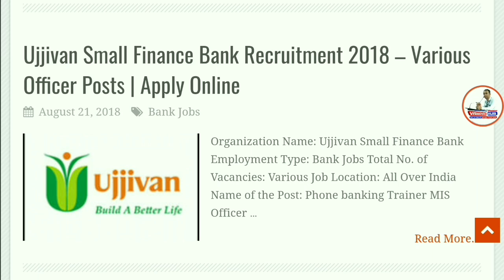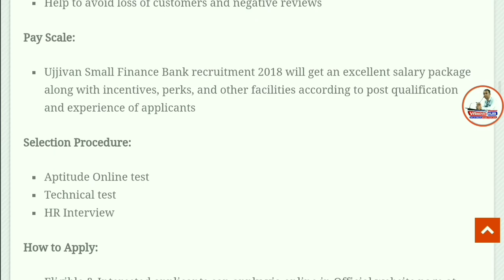सारे Graduates की सहकारी बैंक में आई भर्ती - Latest Government Job | Ujjivan Small Finance Bank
Namaskaar Dosto, Employment Hub ke is Episode me maine aapse Ujjivan Small Finance Bank Recruitment 2018 , ki Vacancy details share ki hain.Mujhe umeed hai ki yeh video aapko pasand aayega.Go grab the job.Best of Luck.